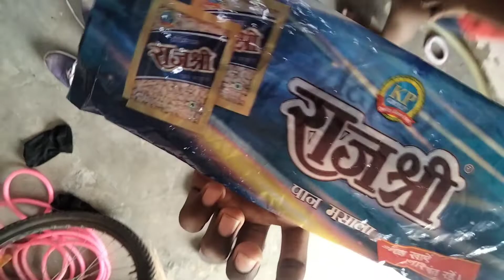dost😊ka birthday🎂 celebration 🎉